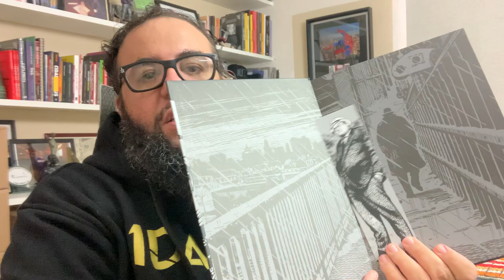TRUMP ESCORRAÇADO do Twitter + COACHES que NUNCA Tramparam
Falo hoje sobre TRUMP ESCORRAÇADO do Twitter + COACHES que NUNCA Tramparam.
Falo sobre minha opinião sobre as ultimas atitudes que o Ex-presidente Trump causou nas pessoas até a invasão do Capitólio, o que resultou na morte de 5 pessoas.
Falo sobre "a modinha" dos coaches: pessoas que nunca trabalharam e que estão ficando milionárias por dizer que mudam as vidas das pessoas, mas que só estão enriquecendo a si próprios. Acabo falando sobre minha experiência própria e como cheguei até aqui, tendo uma marca de roupas, a 1dasul, a editora comix zone e diversos livros lançados no Brasil e em vários países.
Falo também sobre o novo lançamento da Comix Zone: Evaristo.

LINK PRA COMPRA EVARSITO HQ